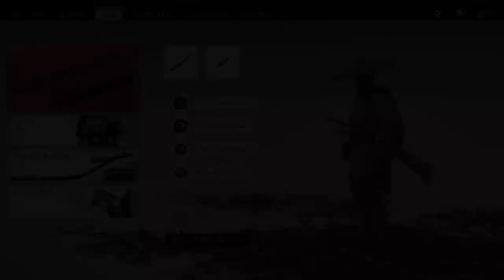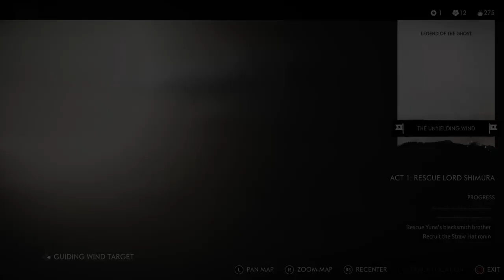Ghost of Tsushima Part 9- Liars and Tigers and Bears